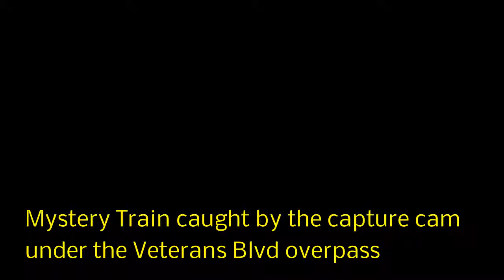Norfolk Southern Train 225 caught by the CaptureCam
A mystery NS train and what I suspect is NS 225 caught by the CaptureCam under Veterans Blvd overpass at East Tuscaloosa